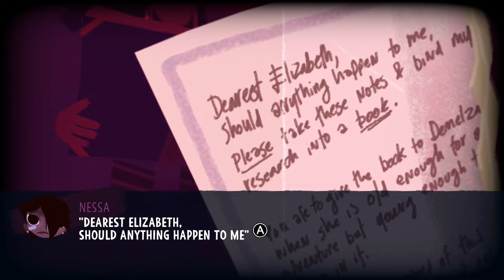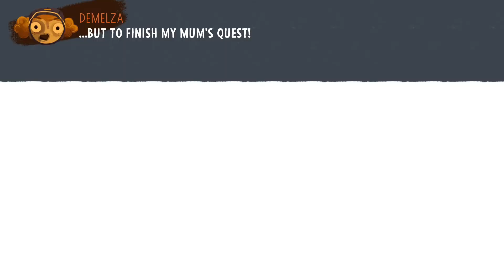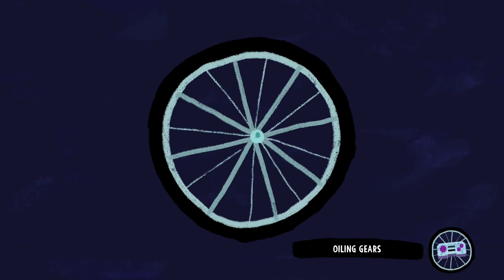Knights and Bikes Let's Play Part 13 | TBGN | The Treasure Is MINE!!!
The Bros push on in Knights and Bikes, where Nessa is possessed by the curse. Now, whoever wins the race will get the treasure. Who will win, and will the arguing stop...?